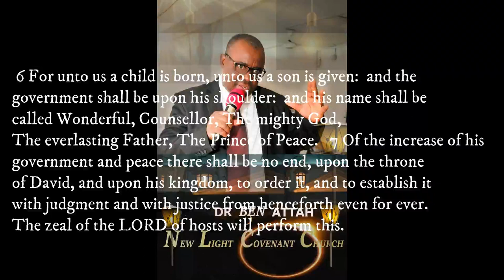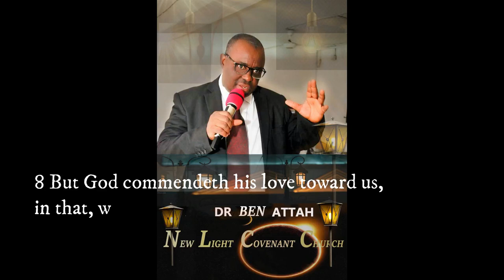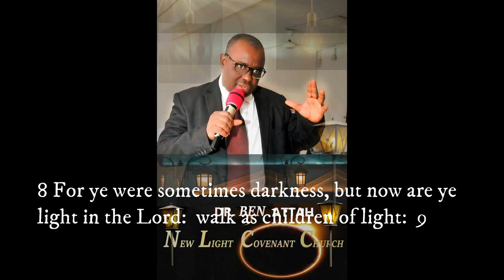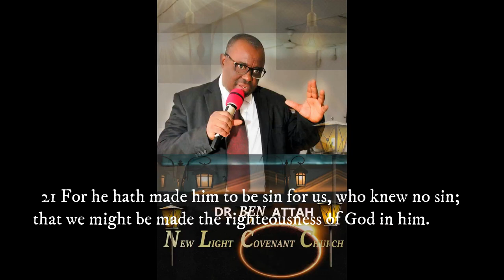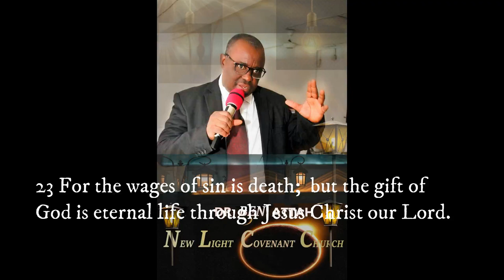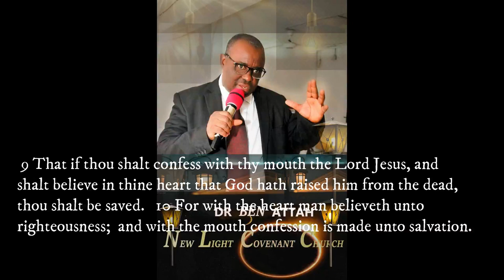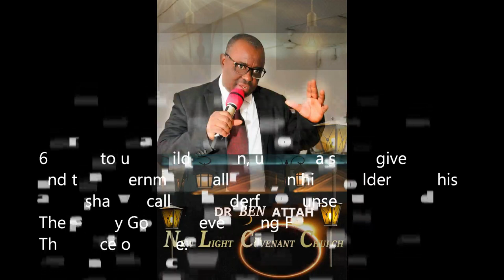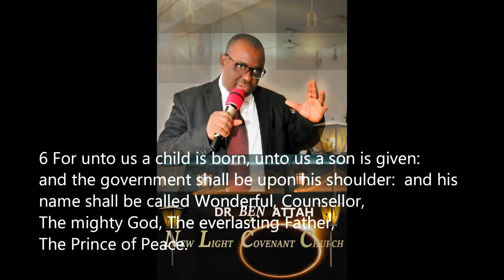THE PURPOSE OF CHRISTMAS II DR BEN ATTAH